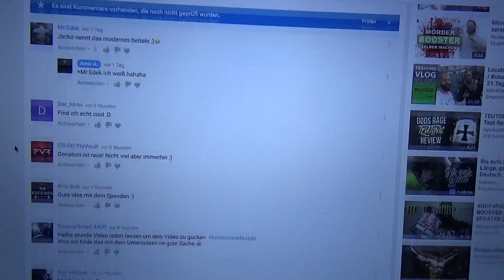BRUST BIZEPS | Boostertest | Allergie oder Krank?! | VLOG #199